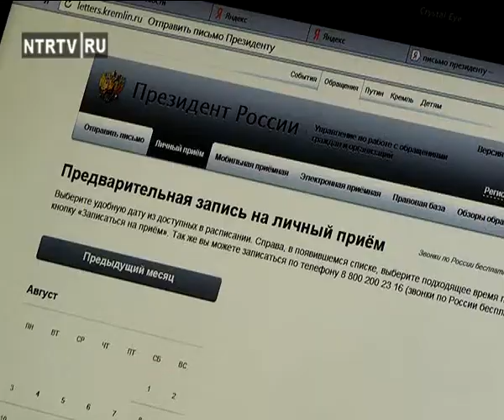Пострадавшая поедет к Путину